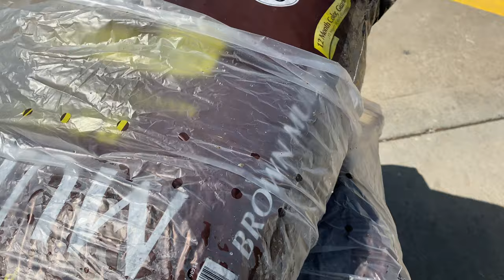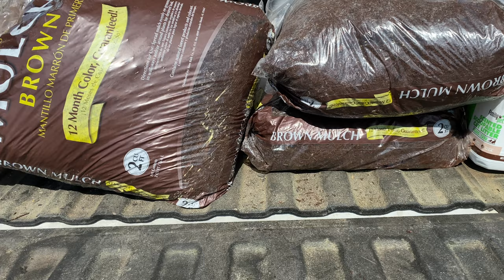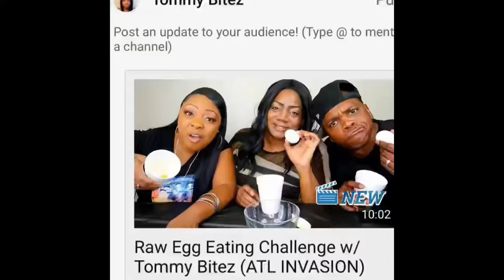Fluidotherapy Review | Soil Haul and Garden Vlog |BoJangles Mukbang Hand Massager For Carpel Tunnel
Fluidotherapy for after carpel tunnel surgery. Bojanglea mukbang and a soil haul